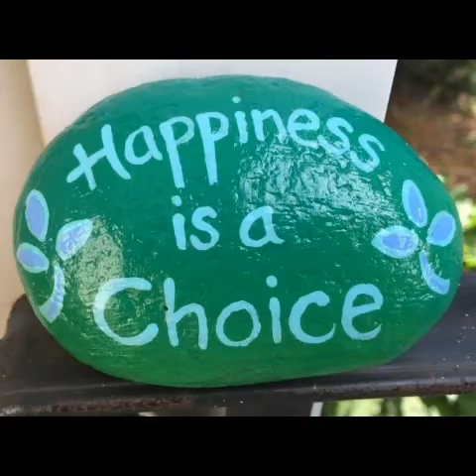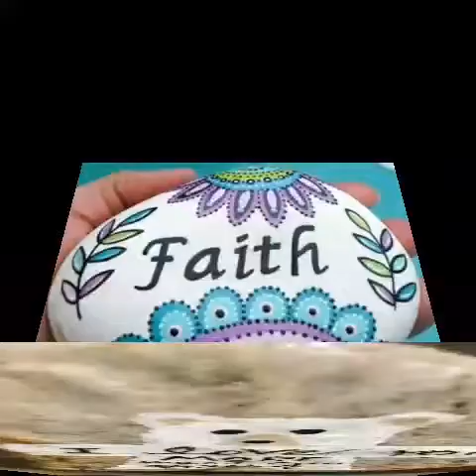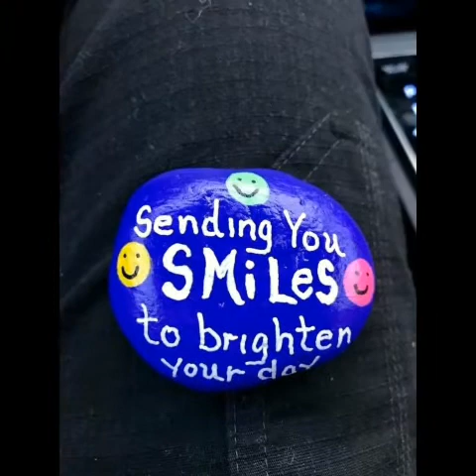diy 60 attractive stone inspirational pebble painting designs